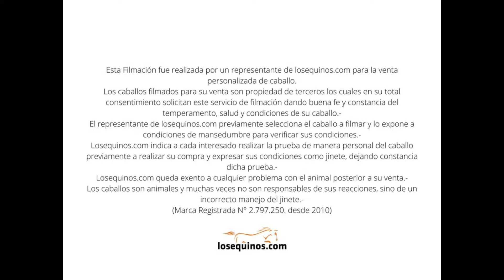🐴✅ Potranca zaina mestiza de criolla por SPC - $520.000 - LOSEQUINOS.COM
Esta potranca zaina tiene 3 años de edad y una alzada de 1,52 metros tomada con cinta metrica. Es una yegua mansa de abajo y potra de lomo.
Potranca muy mimosa. Acostumbrada a la racion a estar atada a estaca y a dormir en box durante el invierno.
Es una mestiza hija de una yegua criolla con un padrillo pura sangre de carrera.
Se encuentra en Necochea, provincia de Buenos Aires.

📱Lucas Rodriguez  Consultas al (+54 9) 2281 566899
🌎 Zona de cobertura: Tandil, Provincia de Bs As. Argentina.